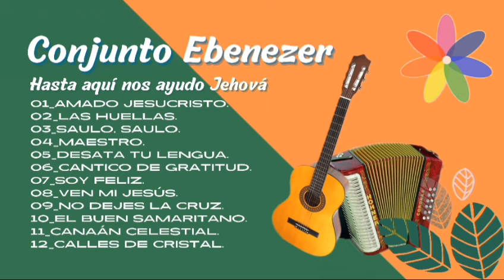Conjunto Ebenezer - Hasta aquí nos ayudo Jehová - Álbum completo - Himnos & Alabanzas de Bendición.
00:00 / 4:44 - Amado Jesucristo.
4:47 / 8:53 - Las Huellas.
8:55 / 11:37 - Saulo, Saulo.
11:40 / 14:55 - Maestro.
14:58 / 18:31 - Desata tu lengua.
18:34 / 23:03 - Cántico de gratitud.
23:06 / 25:35 - Soy feliz.
25:37 / 28:52 - Ven mi Jesús.
28:55 / 32:00 - No dejes la cruz.
32:03 / 35:17 - El buen samaritano.
35:20 / 39:41 - Canaán celestial.
39:42 / 43:22 - Calles de cristal.

Radio Alfa 90.7
Garupá, Misiones, Argentina.

Escucha la Radio a traves de la web!!

DESCARGA LA APLICACION Y ESCUCHANOS ADONDE QUIERA QUE VAYAS!!